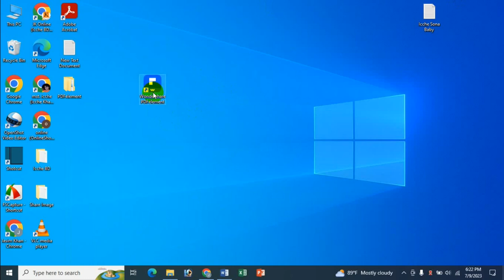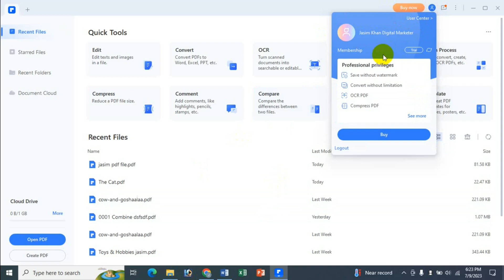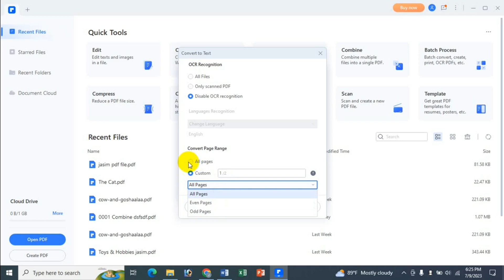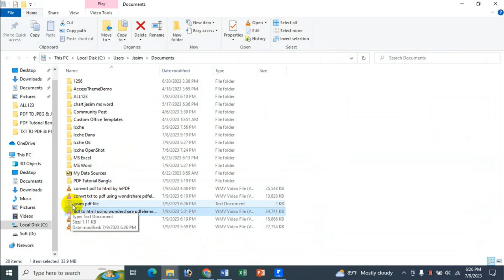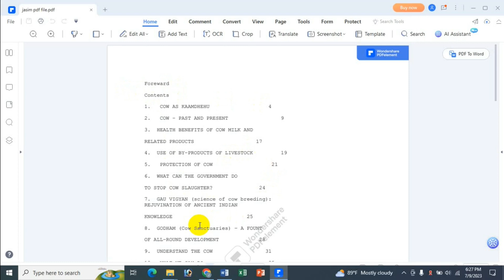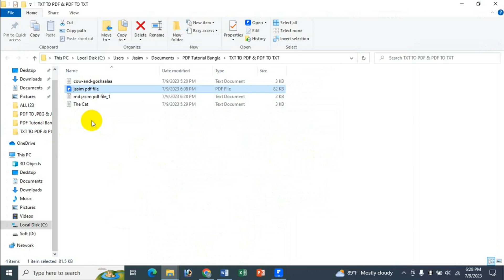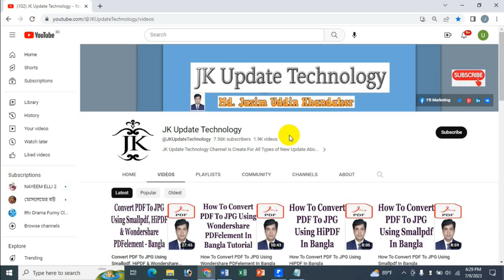Convert PDF To TXT Using Wondershare PDFelement | PDF To Text By Wondershare PDFelement | Bangla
In this video's I will show Convert PDF To TXT Using Wondershare PDFelement | PDF To Text By Wondershare PDFelement | Bangla Tutorial